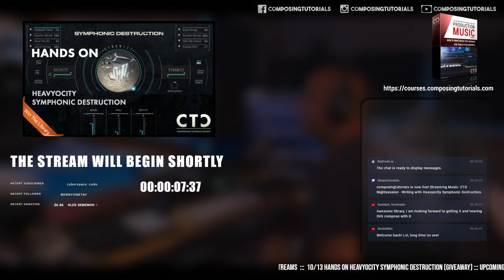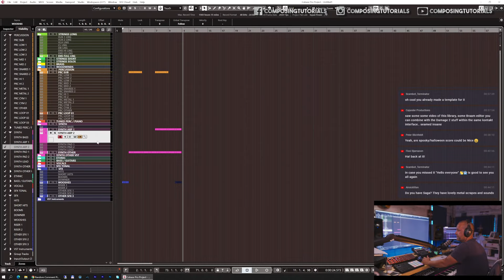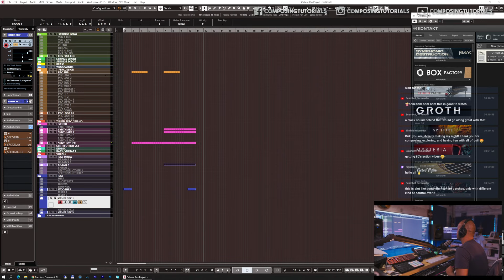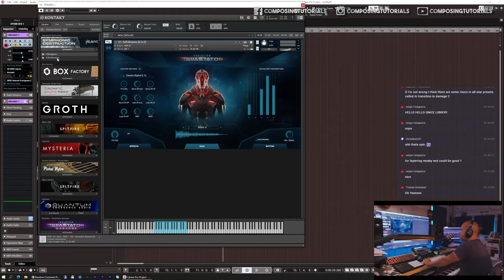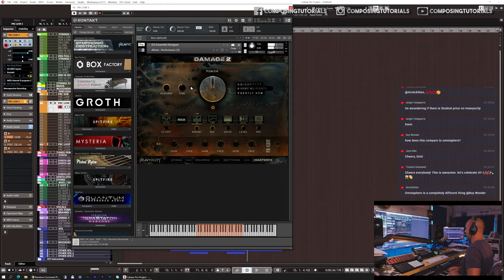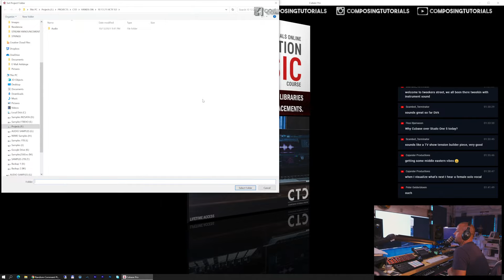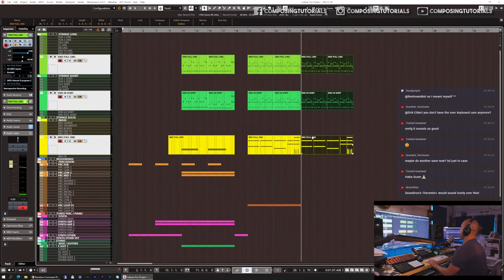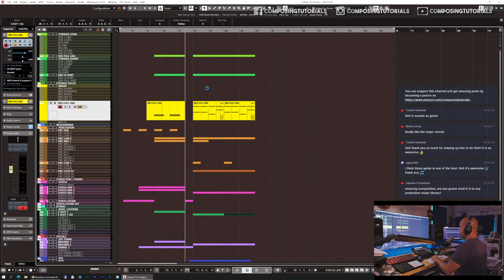CTO Nightsession - Writing with Heavyocity Symphonic Destruction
Lets take Heavyocity Symhonic Destruction for a spin and write some music.

Cheers
Dirk